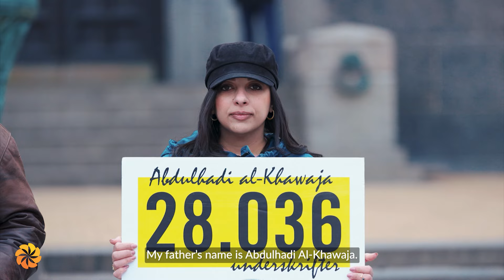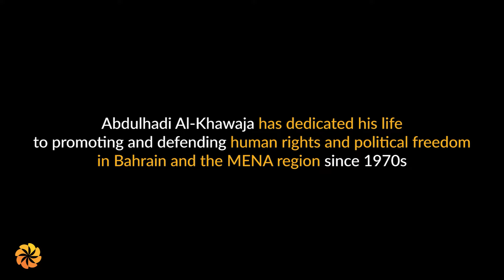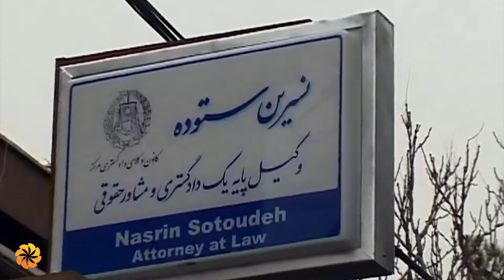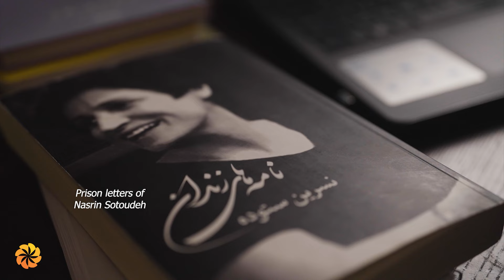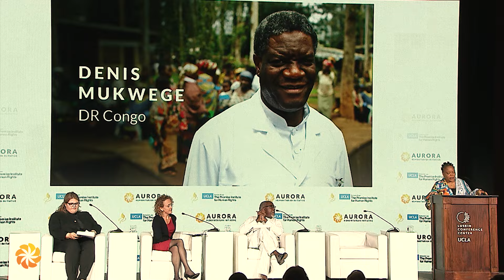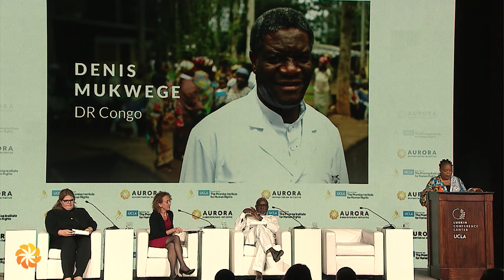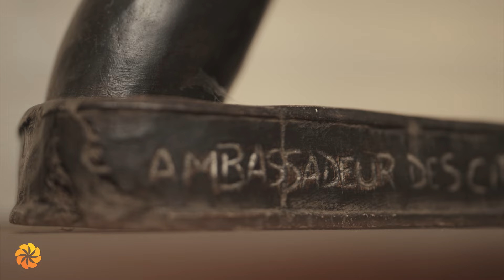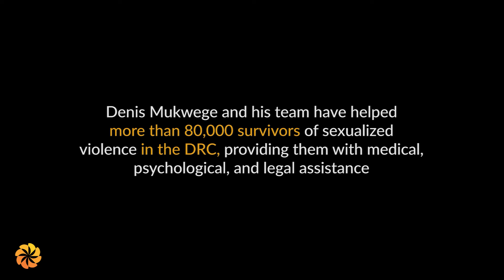Tribute to the 2024 Aurora Humanitarians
A panel honoring the 2024 Aurora Humanitarians was held during the Human Rights and Humanitarian Forum on May 9, 2024, in Los Angeles. This event paid tribute to Abdulhadi Al-Khawaja, Nasrin Sotoudeh, and Denis Mukwege, showcasing their extraordinary achievements and resilience in the face of adversity. Co-hosted by Dele Olojede, Pulitzer Prize winner, Chairman of the Board of the Kashim Ibrahim Fellowship, and Aurora Prize Selection Committee member; Professor Hannah R. Garry, Executive Director of The Promise Institute for Human Rights at the UCLA School of Law; and Armine Afeyan, Executive Director of the Aurora Humanitarian Initiative, this tribute was a powerful reminder of the impact one person can have in shaping a brighter future.

2024 թ. «Ավրորայի» հերոսներին նվիրված քննարկումը տեղի ունեցավ 2024 թ. մայիսի 9-ին Լոս Անջելեսում՝ Մարդու իրավունքների եւ մարդասիրության ֆորումի շրջանակում: Քննարկման բանախոսները փառաբանեցին Աբդուլհադի ալ-Խավաջային, Նասրին Սոթուդեին եւ Դենիս Մուկվեգին՝ ներկայացնելով նրանց բացառիկ ձեռքբերումները եւ դժվարություններին դիմակայելու տոկունությունը: Քննարկումը վարում էին Kashim Ibrahim Fellowship կրթաթոշակային ծրագրի խորհրդի նախագահ եւ «Ավրորա» մրցանակի Ընտրող հանձնաժողովի անդամ Դելե Օլոջեդեն, Կալիֆորնիայի համալսարանի Իրավագիտության դպրոցի «Խոստում» մարդու իրավունքների ինստիտուտի գործադիր տնօրեն, պրոֆեսոր Հաննա Գերին եւ «Ավրորա» մարդասիրական նախաձեռնության գործադիր տնօրեն Արմինե Աֆեյանը՝ հիշեցնելով ներկաներին, թե ինչ կարեւոր ազդեցություն կարող է ունենալ մեկ մարդը՝ ավելի պայծառ ապագա ապահովելու գործում

0:00 – 0:30 Intro

0:31 – 1:42 Dele Olojede’s welcome remarks

1:43 – 3:19 Hannah R. Garry’s welcome remarks

3:20 – 3:58 Armine Afeyan’s welcome remarks

3:59 – 8:14 Lord Ara Darzi on celebrating ordinary heroes to amplify their global impact

8:15 – 9:10 Dele Olojede introduces Raffi Gregorian

9:11 – 13:25 Raffi Gregorian presents 2024 Aurora Humanitarian Abdulhadi Al-Khawaja

13:26 – 18:30 Video about Abdulhadi Al-Khawaja

18:31 – 26:44 Khalid Ibrahim on his work with Abdulhadi Al-Khawaja and their combined impact

26:45 – 26:55 Dele Olojede introduces Dame Louise Richardson

26:56 – 29:39 Dame Louise Richardson presents 2024 Aurora Humanitarian Nasrin Sotoudeh

29:40 – 34:55 Video about Nasrin Sotoudeh

34:56 – 36:18 Jeff Kaufman and Marcia Ross thank Aurora on behalf of Nasrin Sotoudeh

36:19 – 42:39 Nasrin Sotoudeh on her work and motivation

42:40 – 43:13 Hannah R. Garry introduces Leymah Gbowee

43:14 – 46:03 Leymah Gbowee presents 2024 Aurora Humanitarian Denis Mukwege

46:04 – 51:08 Video about Denis Mukwege

51:09 – 1:08:01 Denis Mukwege on his struggles and inspiration

1:08:02 – 1:08:30 Dele Olojede’s closing remarks

1:08:31 – 1:09:31 Hannah R. Garry’s closing remarks

1:09:32 – 1:11:42 Armine Afeyan’s closing remarks

1:11:43 – 1:13:18 Outro